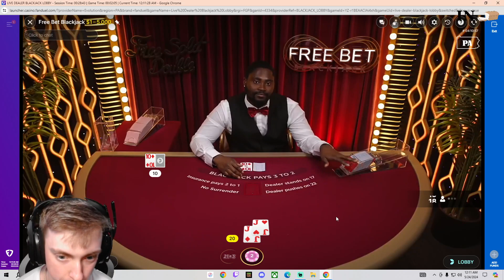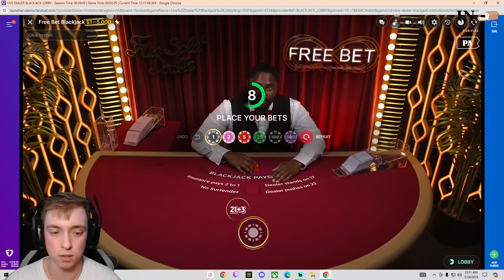Betting $0.10 for every Subscriber | Day 1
This is day one of betting 10 cents for every subscriber.
Shout out Tim Naki for this challenge